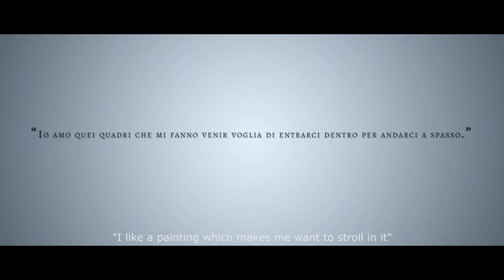𝙑𝙞𝙨𝙪𝙖𝙡 𝙋𝙤𝙚𝙢 "January - Painting of a Year" [ENG]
A journey into the soul to discover ourselves.
Where sea, mountains, art and poetry meet each other